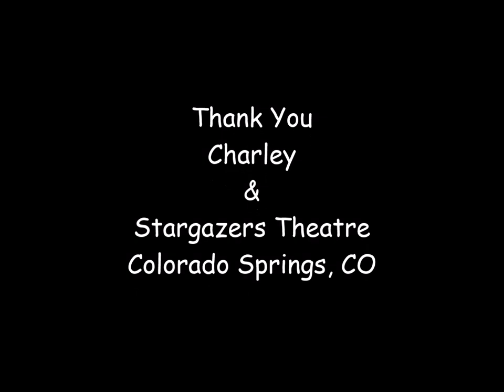Charley @ Stargazers 20170309 JF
Charley performs "At Last" at Stargazers Theatre for the first annual fundraiser concert for CIVA Charter High School, March 9, 2017